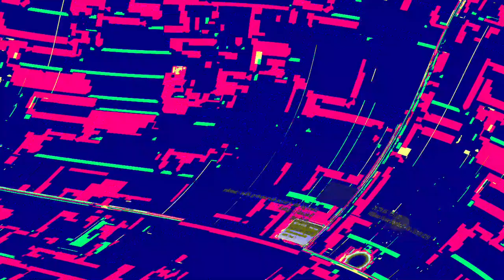[EPILEPSY WARNING] Movie 23 06 11 13h39m30s *Photosensitivity Warning*